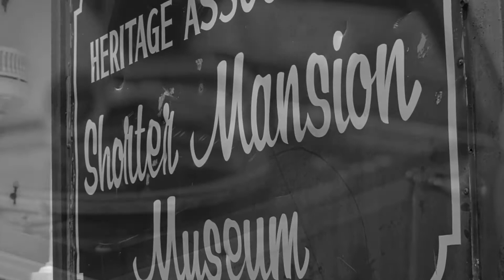Adam and Brooke Peters. 8.12.12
We did an engagement video/photo session for these two and they were a pleasure to work with. They got hitched at The Shorter Mansion in Eufala, AL on August 12, 2012. Two beautiful people, a beautiful wedding and we had the blessing of capturing moments that neither will ever forget.